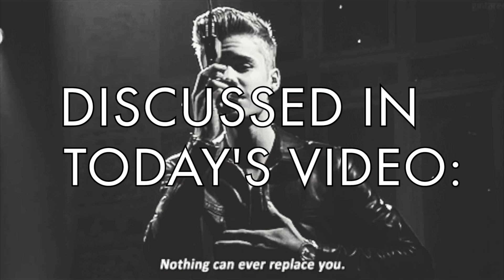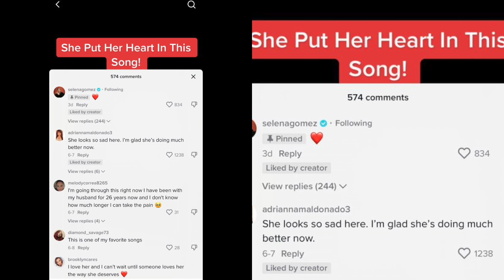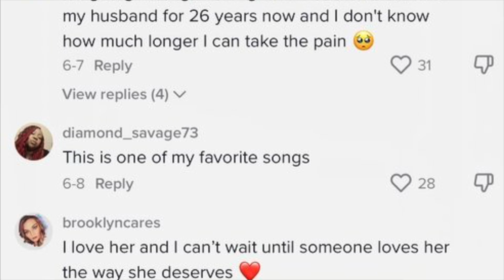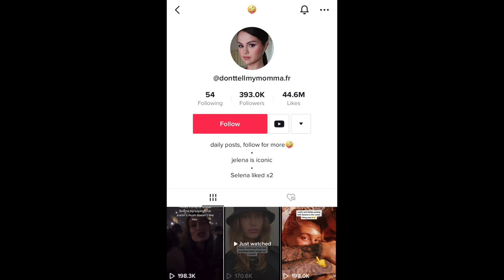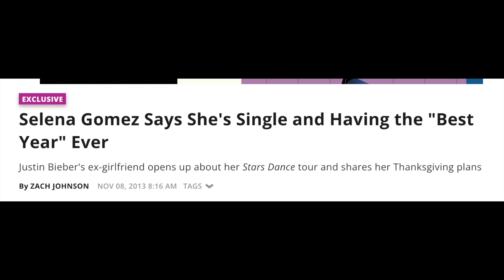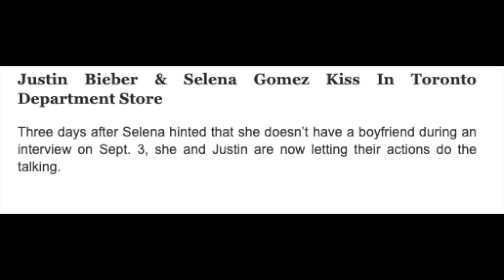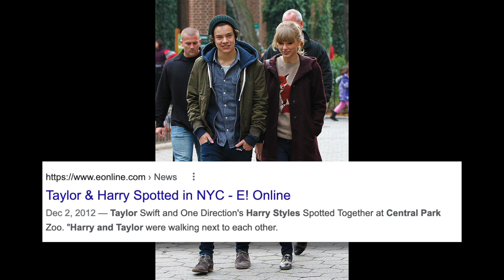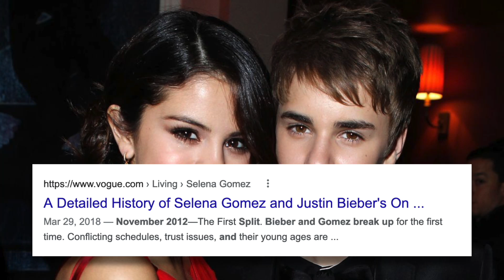Selena Gomez COMMENTS on TikTok about JUSTIN BIEBER: Planned Breakup Songs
Celebrity breakups are a scam and everyone falls for every single time. Whether it's with Selena Gomez and The Heart Wants What It Wants or with other celebrities such as Taylor Swift and Harry Styles... America loves a good sob story.

In this video, I talk about how The Heart Wants What It Wants was a PLANNED breakup song just like I Knew You Were Trouble was and so on. I also discuss other popular breakup songs like Nothing Like Us by Justin Bieber, 15 Mintues by Demi Lovato, and Slide Away by Miley Cyrus.

Do you think Selena's comment was a big deal? What are your thoughts on celebrity breakup songs?

Video Chapters:
0:00 - intro
1:41 - selena's comment
2:27 - questions for selena
3:32 - is selena justified?
4:48 - justin's lashings for journals
5:37 - the double standard
6:18 - selena likes anti-hailey account
7:08 - selena's track record
7:33 - selena likes shirtless jb pic
8:-55 - calculated celebrity breakups
10:19 - the sneaky release behind thwwiw
13:07 - harry styles and taylor swift's sneaky breakup
14:45 - nothing like us (justin)
15:18 - 15 minutes (demi)
16:10 - slide away (miley)

EXPOSINGSMG.COM